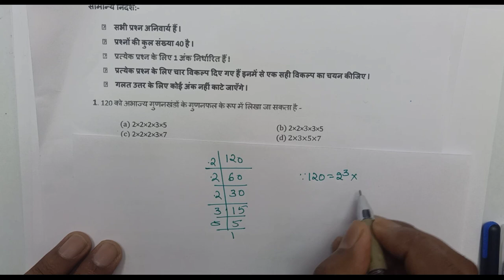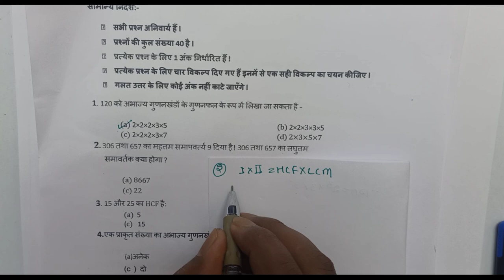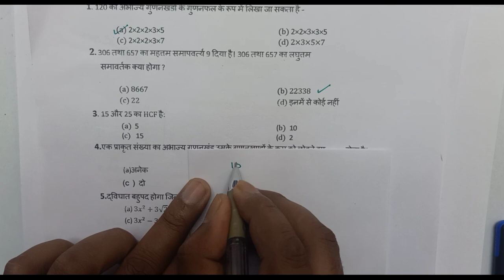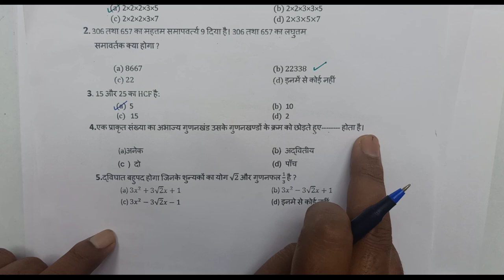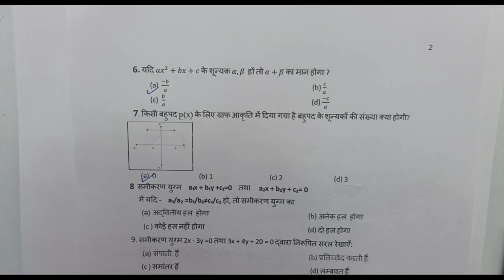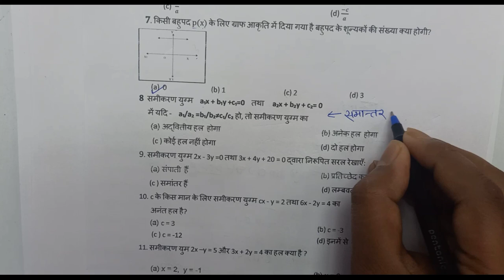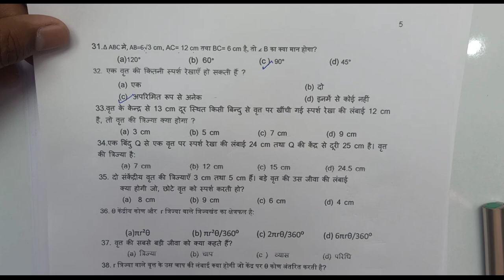10th गणित 40 महत्वपूर्ण बहुविकल्पीय प्रश्न, Set 1, Class 10 math imp objective questions, Jac board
10th गणित 40 महत्वपूर्ण बहुविकल्पीय प्रश्न, Set 1, Class 10 math imp objective questions, Jac board

Hello Everyone
is video me maine class 10th mathematics ke pure book ke 40 most important objective questions bataye jo ki bohot viral or important hai.
ye sabhi questions board exam 2024 me aa sakte hai.

Topic Covered :-
class 10 math महत्त्वपूर्ण बहुविकल्पीय प्रश्न
class 10 math important question
class 10 maths most questions
10th गणित महत्वपूर्ण प्रश्न 2024
कक्षा 10 गणित महत्वपूर्ण प्रश्न 2024
class 10 गणित महत्वपूर्ण बहुविकल्पीय प्रश्न
पूरे book के 100 महत्वपूर्ण बहुविकल्पीय प्रश्न
class 10 maths important questions 2024
vvi class 10 math mcq
math महत्वपूर्ण बहुविकल्पीय प्रश्न
class 10 math important question 2024
class 10 math most important questions 2024